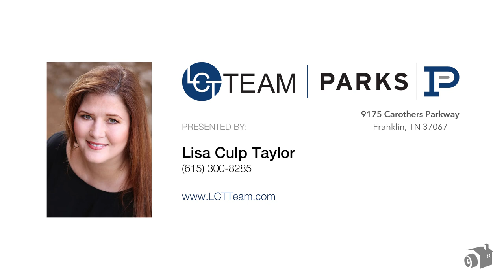2000 Heritage Pointe Dr Franklin, TN 37064 - House For Sale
PROPERTY:
4,449 SQFT / 4 Bedroom / 3.5 Bathroom

AGENT:
Lisa Culp Taylor